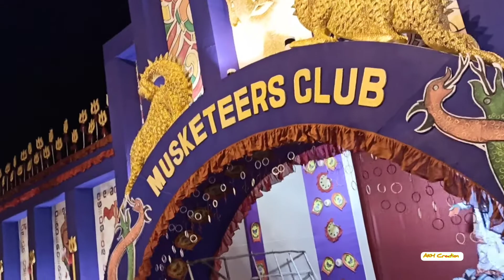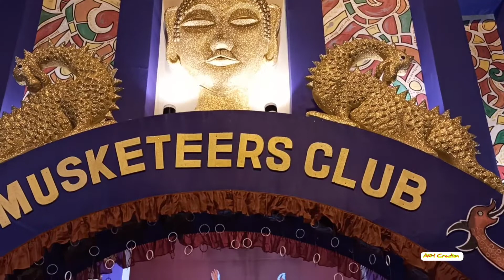কালীপূজা পরিক্রমা | Kali Puja Pandals Near My Home | বাড়ির পাশের প্রতিমা ও মন্ডপ । বারুইপুর Kolkata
কালীপূজা পরিক্রমা | Kali Puja Pandals Near My Home | বাড়ির পাশের প্রতিমা ও মন্ডপ । বারুইপুর Kolkata | Kali Puja Pandals In Baruipur The South Greater Kolkata | কালী পূজার প্যান্ডেল ও প্রতিমা বারুইপুর দক্ষিণ কলকাতা উপনগরী তে ।

Instagram ID & Link Are Below 👇🏻👇🏻
arnab_d_tiger

Facebook Page ID & Link Are Below 👇🏻👇🏻
AKH_Creation

AKH FOOD VLOGS
AKH Creation